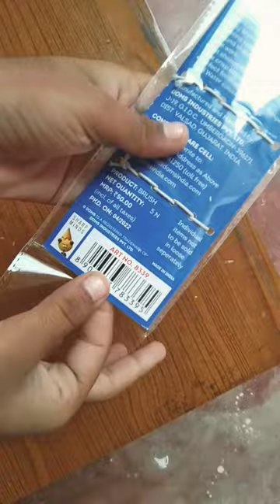doms brush unboxing ||painting brush#shorts